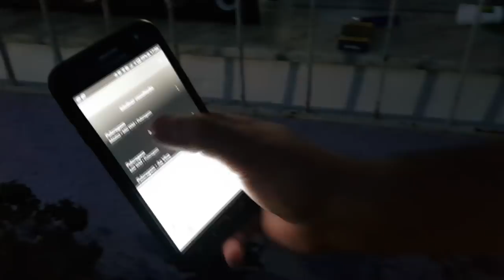ASSISTINDO COPA DO MUNDO BRASIL E SUIÇA - VDC #414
COPA DO MUNDO BRASIL E SUIÇA - VDC #414

Nesse vídeo nos fizemos uma resenha para assistir o primeiro jogo da copa do mundo em família e amigos! infelizmente o Brasil perdeu!  mas quem sabe nos ganhamos no próximo jogo né

/luannovittreal/
/mundodalolareal/
/vidadecasaloficial/